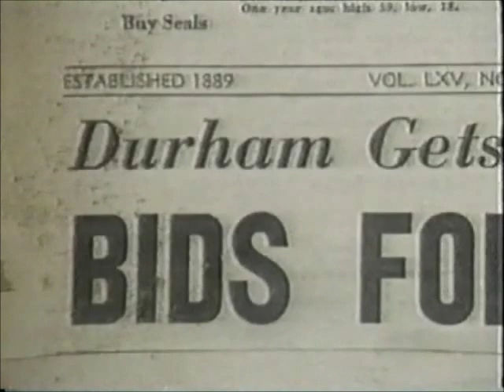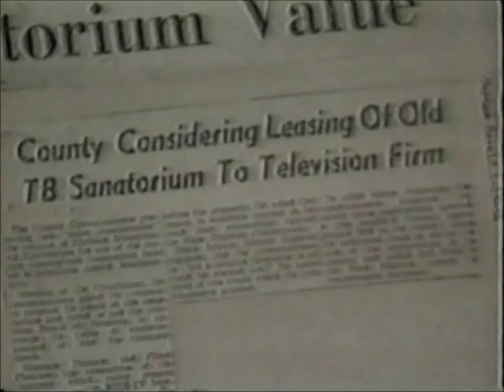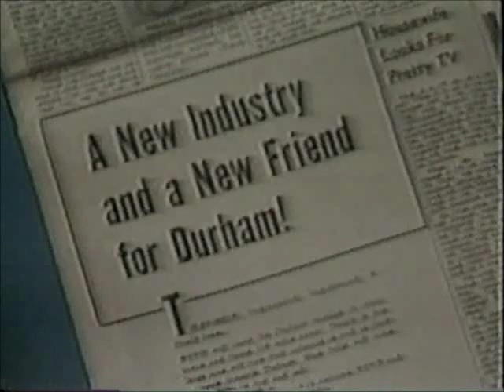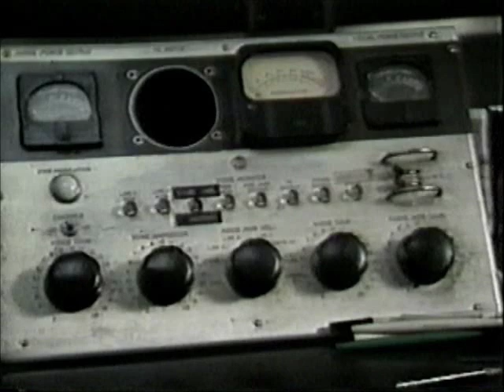WTVD 30th Anniversary Special (1984)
A scoped version of WTVD/Durham's 30th anniversary special, aired Labor Day weekend 1984.  All copyrights acknowledged.